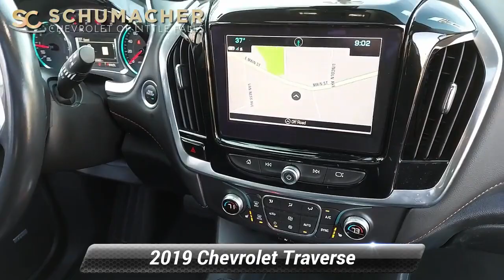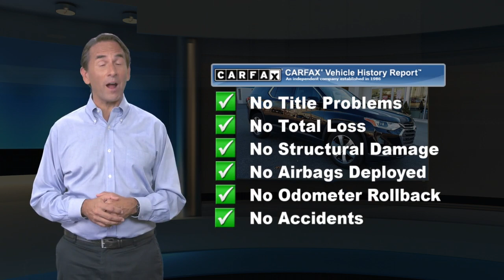Certified 2019 Chevrolet Traverse LT Leather, Little Falls, NJ 15536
GM CERT...LOW MILES...AWD...SEATING, 7-PASSENGER...DUAL SKYSCAPE SUNROOF...LT PREMIUM PACKAGE * REAR CAMERA MIRROR * CHEVROLET INFOTAINMENT SYSTEM WITH NAVIGATION * POWER OUTLET, 120-VOLT * WHEELS, 20"MACHINED FACE PAINTED ALUMINUM WHEELS WITH TECHNICAL GRAY POCKETS * BOSE PREMIUM 10 SPEAKER SOUND SYSTEM * SURROUND VISION...WHEELS, 20"MACHINED FACE ALUMINUM W/ TECHNICAL GRAY POCKETS...Mosaic Black Metallic 2019 Chevrolet Traverse LT Leather Leather AWD 9-Speed Automatic 3.6L V6 SIDI VVT

[RLVID:2809:89a11c9509e9f4f7:af4ecf92930915ef:1]